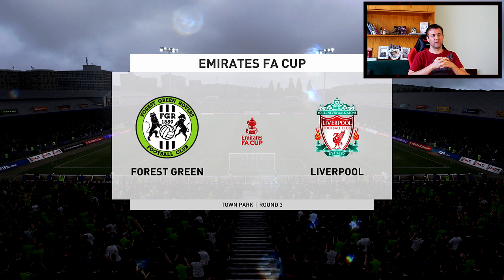HARVEY ELLIOTT EPIC GOALS! LEGEND IN THE MAKING?! | FIFA 21 LIVERPOOL CAREER MODE #86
►Harvey Elliott Future Legend in the FIFA 21 Liverpool Career Mode!